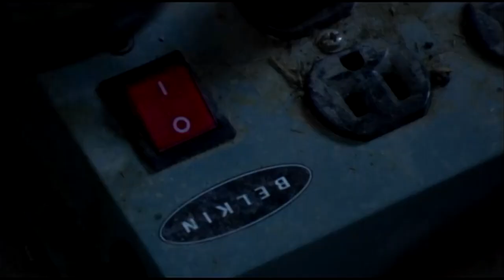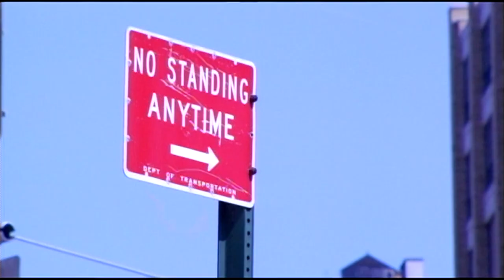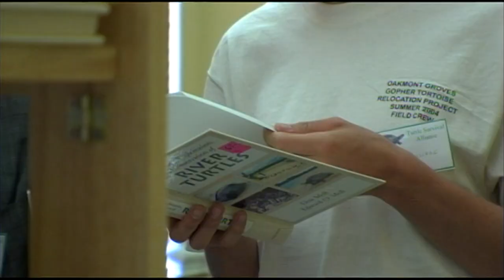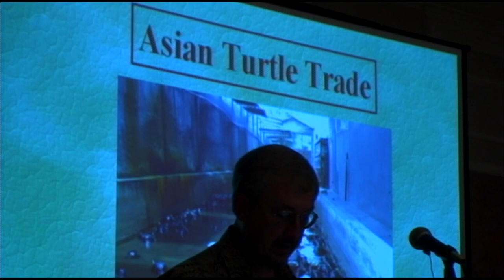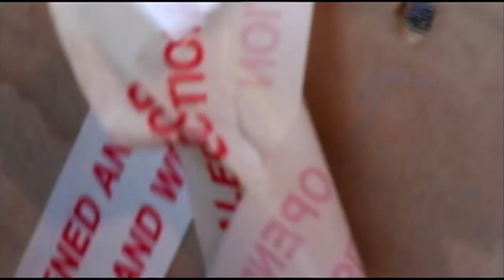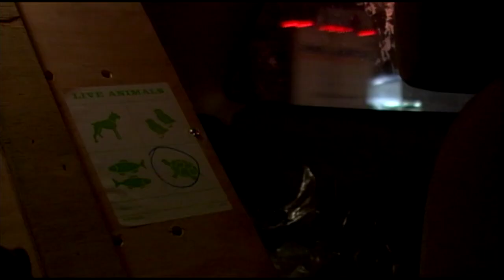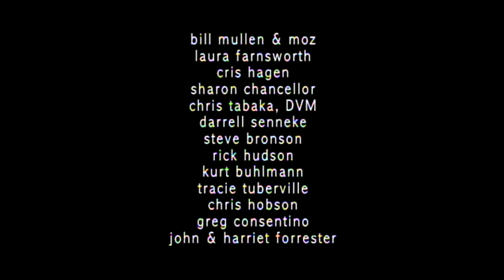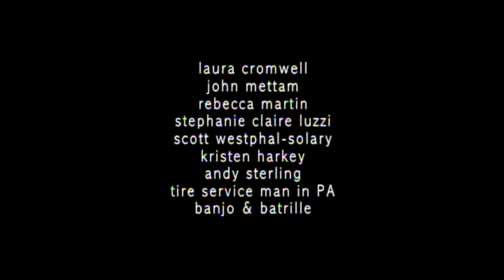The Chances of the World Changing ~ DOCUMENTARY FILM ~ FULL MOVIE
Directed by Eric Daniel Metzgar
Produced by Nell Carden Grey

Fueled by an abiding passion for saving endangered animals, Richard Ogust abandons his life as a writer to build a fragile ark that is constantly on the brink of capsizing. Independent Spirit Award nominated THE CHANCES OF THE WORLD CHANGING is the poetic, lyrical tale of a saintly, but all-too-human artist who sacrifices nearly everything in his quest to preserve the world’s disappearing turtles and tortoises.

Pressed into bankruptcy, living out of a tent, and nearly driven mad by bureaucracy and the needs of his 1000-plus turtles, Ogust is in a furious race against time to keep his turtles and his well-being intact. Through depressing setbacks and moments of triumph, Ogust maintains his vision of a future where his turtles, and he, can return home.

THE CHANCES OF THE WORLD CHANGING features stunning photography of some of the planet’s nearly-extinct turtle species and pays tribute to their tortoise-pace lifestyle in a rabbit’s world. An honest and patient study in the joys and sorrows of survival, THE CHANCES OF THE WORLD CHANGING is “cinema verité on every scale, an epic nestled in the eternal moment.” (Macleans)

“One of those special films that combines masterful filmmaking with incredibly engaging subject matter…an enchanting score… exquisitely photographed."
INTERNATIONAL DOCUMENTARY MAGAZINE

“A triumphant film... The Chances of the World Changing stands as an object lesson in the kind of inspired things that are possible within slender means.”
CINEMASCOPE

“Brilliantly and thoughtfully realized...exceptionally beautiful storytelling”
PLANET IN FOCUS

“You can't make up a story like this...just as you can't help but be fascinated and moved by it...”
ARTVOICE

“Even if you care not a whit for turtles, or the extinction of certain species thereof, you’d have to possess a cold, reptilian heart indeed not to be moved…”
ORLANDO WEEKLY